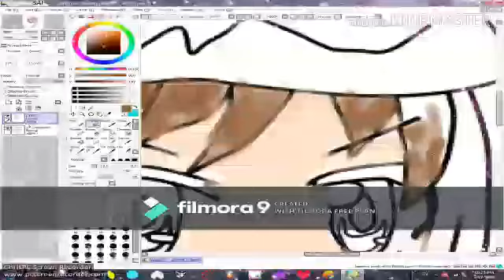turning youtubers into gachatubers part 1